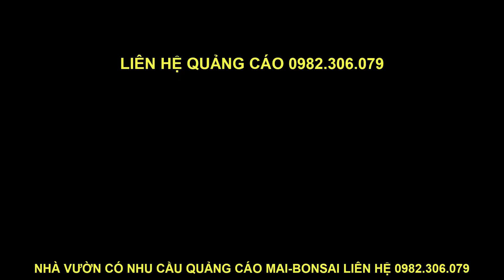BÁO GIÁ MAI TÀN VƯỜN TỰ NHIÊN CHƠI TẾT 2020 🌸 ANH THÀNH CHÂU PHÚ 0822466430 🌸 | AN GIANG NGÀY NAY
💡Tác giả:  NGUYỄN VĂN PHƯỚC THUẬN